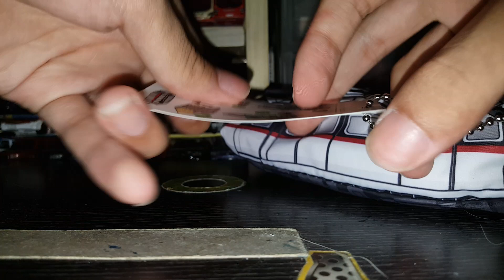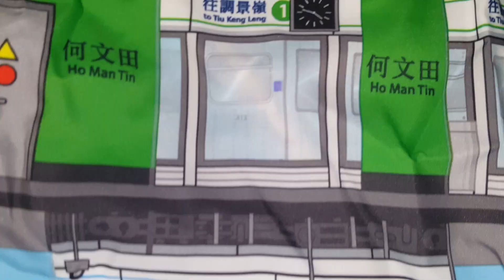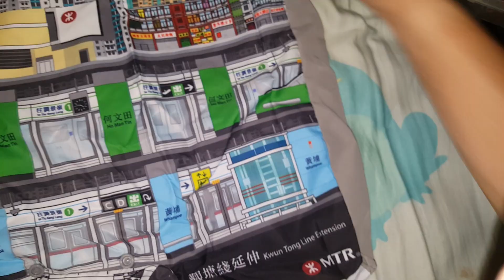港鐵觀塘延綫環保袋介紹